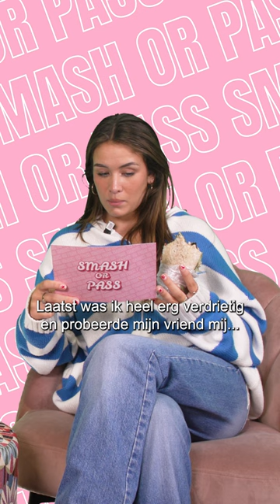WAT ALS JE VRIEND IN SLAAP VALT... | SoWhat!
SoWhat! de Podcast is iedere donderdagavond te bekijken op YouTube en te beluisteren op Spotify 🎙✨